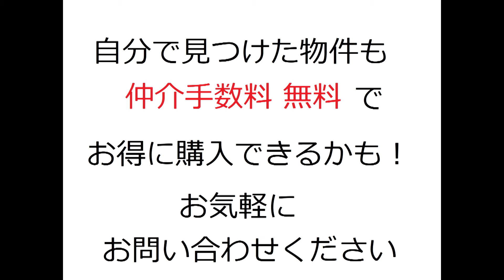ヴェルドール武庫之荘北｜リフォーム済み中古マンション｜お得な選び方は仲介手数料無料で購入｜YouTubeで気軽に内覧｜兵庫県尼崎市西昆陽2-1-5｜20200614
名称：ヴェルドール武庫之荘北（リフォーム済みマンション）
所在地：兵庫県尼崎市西昆陽2-1-5